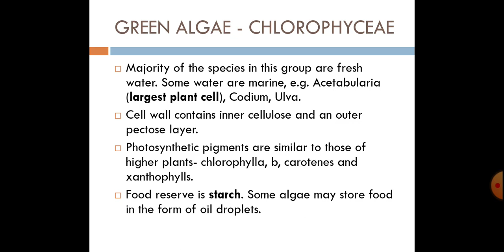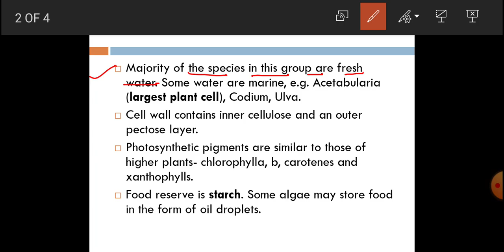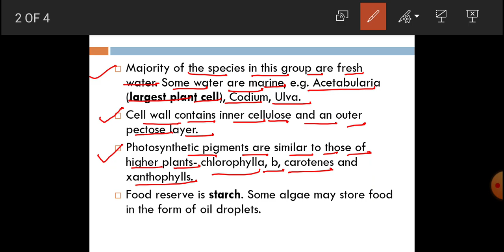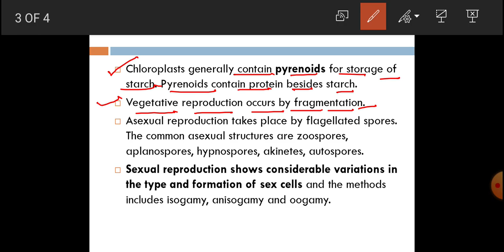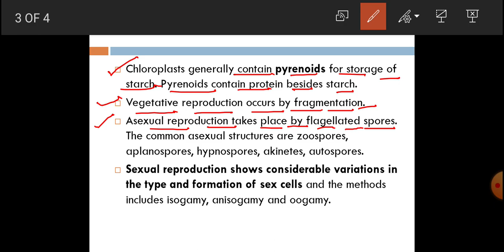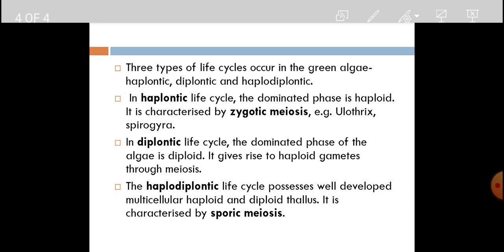General characters of GREEN algae.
In this vedio we will discuss about some important characteristics features of green algae in very easy way.
In this vedio we discuss different types of algae in difference form

In this vedio we discuss about general characters of Algae in very easy form.

In this vedio we discuss about classification of plant kingdom.

Thanks.